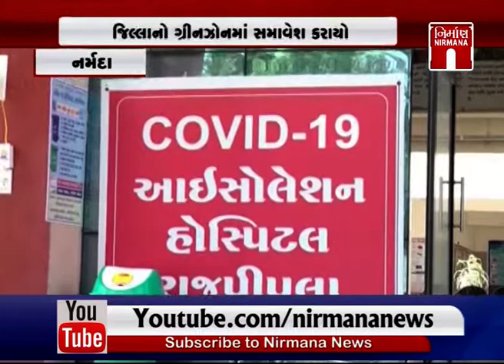Narmada જિલ્લો બન્યો કોરોના મુક્ત છેલ્લા કોરોના દર્દીને રજા અપાઈ । Nirmananews